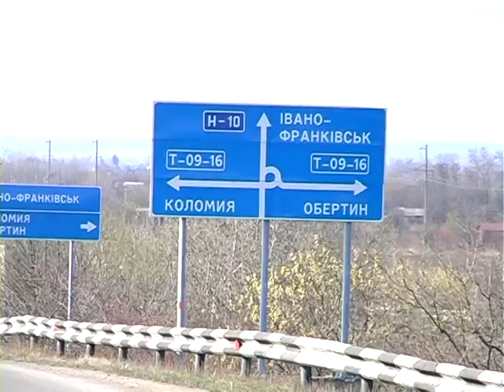Актуальне інтерв'ю 18.03.16